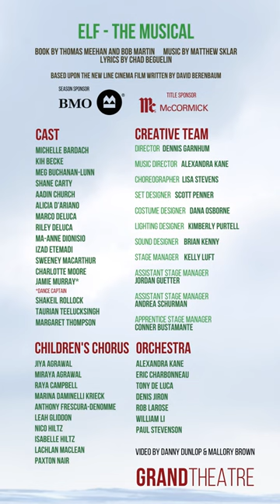Happy All the Time | ELF - THE MUSICAL (Grand Theatre)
From the rehearsal halls to the Spriet Stage, here's an exclusive look on how it started vs how it's going with the cast of ELF - THE MUSICAL!

Catch "Happy All the Time" and the rest of the incredible musical numbers from ELF for yourself!

Thanks to Season Sponsor BMO Financial Group and Title Sponsor McCormick Spice for your support in ELF - on and off the stage!
Video by: Danny Dunlop and Mallory Brown